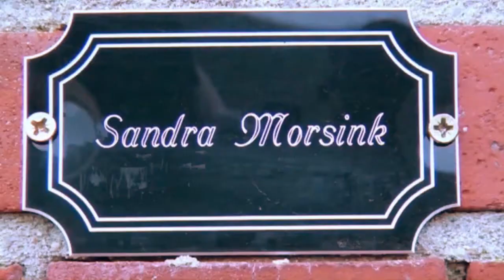Ricks Bloemetje - Aflevering 2